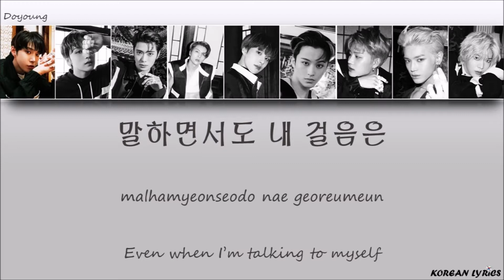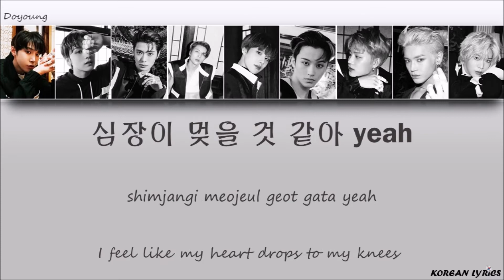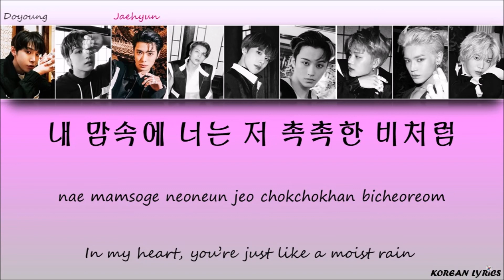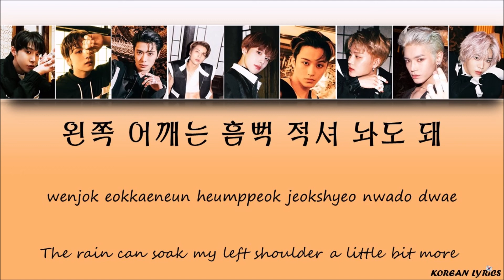NCT 127 - Love Song (Han/Rom/Eng) Lyrics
Color Code :
Taeil : Green
Mark : Purple
Taeyong : Orange
Jaehyun : Pink
Haechan : Red
Yuta : Yellow
Johnny : Brown
Doyoung : Grey
Jungwoo : Blue
No copyright infrightment intented ! The song does not belong to me.
Korean Lyrics ;)